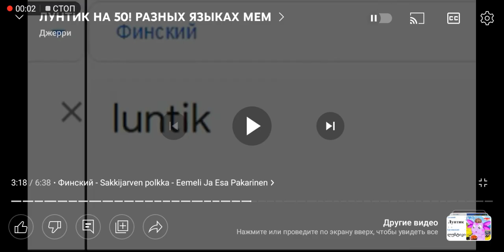🇫🇮Финляндия и Лунтик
🇫🇮Finnish Folk Song Sakkijarven Polkka